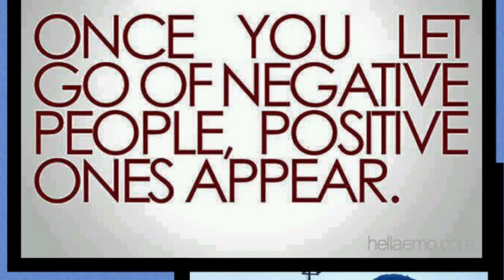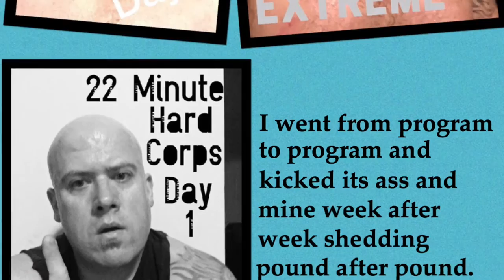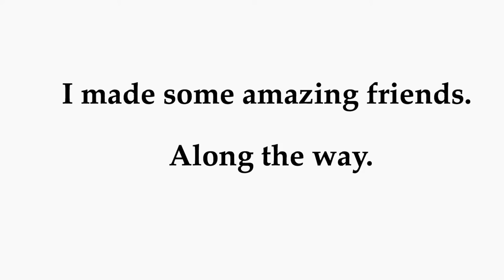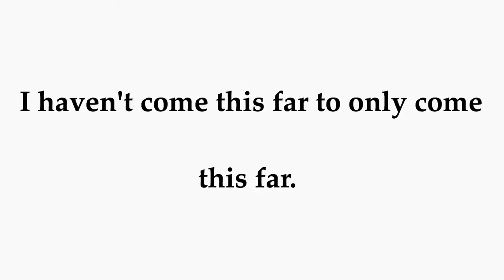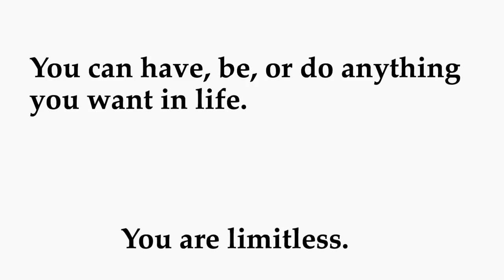The Dreamer in me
Brief video of my transformation. Music cred pikzebra and lyrics by Benji Jackson